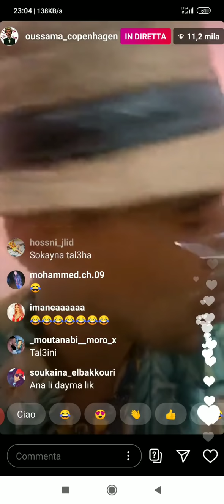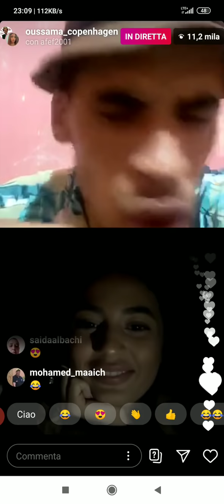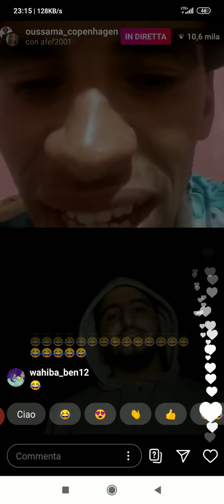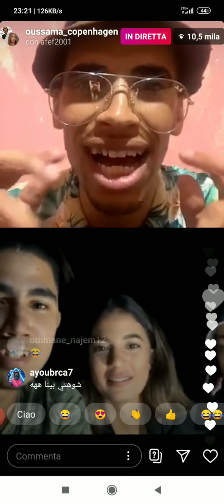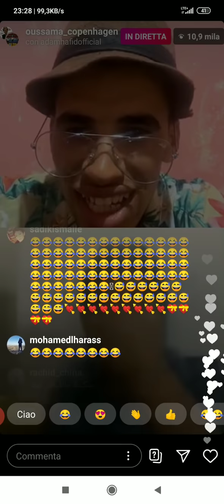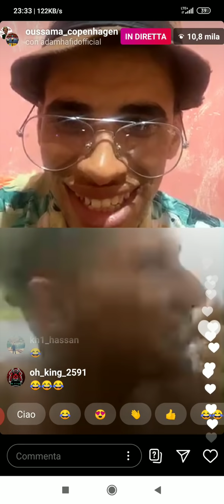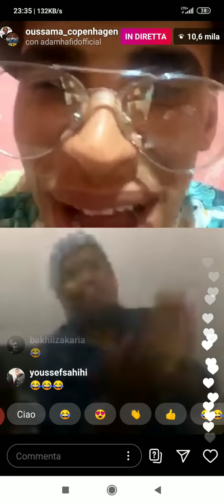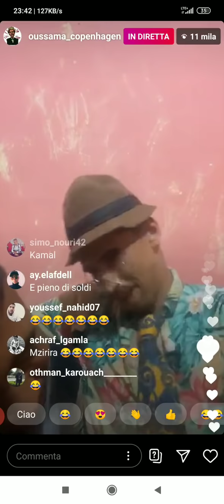Oussama Copenhagen live kamel 2/2 أسامة لقا اللي تنسيه فسكينة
Oussama Copenhagen
Oussama Copenhagen live
Live oussama Copenhagen
Soukaina elbakkouri